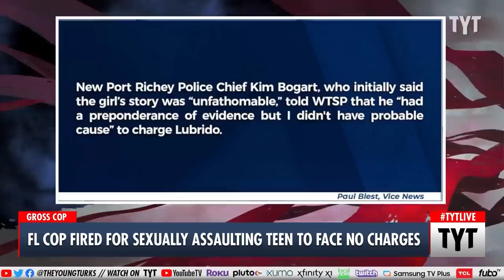Cop Fired But NO CHARGES After Allegedly Sexually Assaulting Teen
This Florida cop was fired, but won't face criminal charges due to "no probable cause." Ana Kasparian and Cenk Uygur discuss on The Young Turks.

"A police officer in Florida won’t face charges after allegedly sexually assaulting a 17-year-old girl he was transporting to juvenile detention in July.

Bobby Lubrido, a 43-year-old police corporal for the New Port Richey Police Department, lifted up the teen’s shirt and bra and groped her breasts while she was handcuffed, according to an internal report obtained by Tampa Bay Times and WTSP."

220913__TB02-FL-Cop-Fired